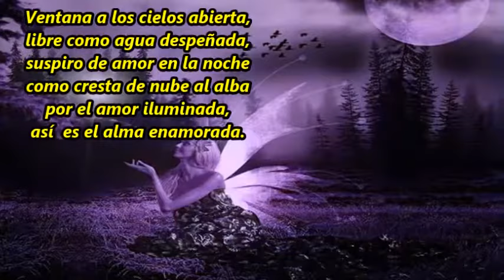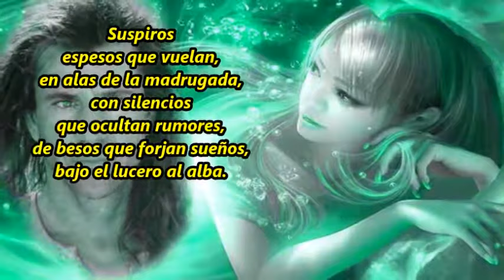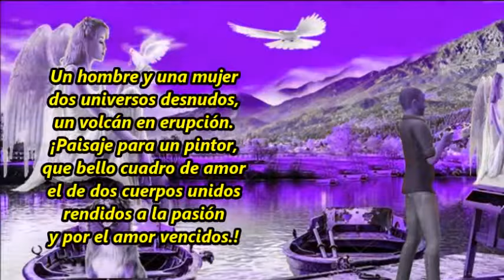Brota el amor de la nada M B Ibáñez